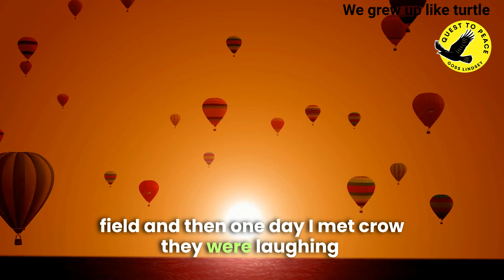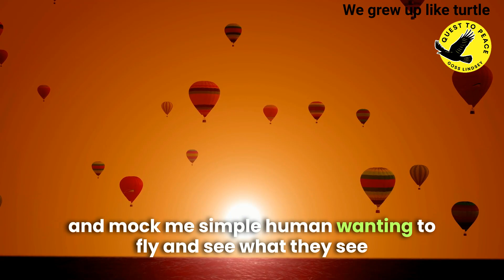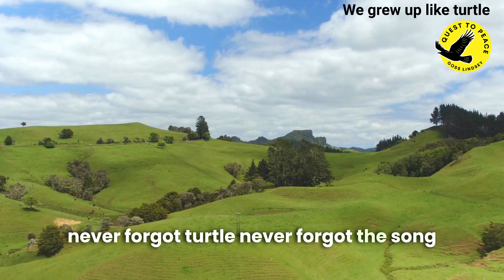We grew up like turtle | Goss Lindsey | English Poem | Poetry | Nature Poem | Poems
AUTHOR NAME: SAMUEL GOSS LINDSEY
‘’Samuel Goss Lindsey, known as Goss, is more than just a sales and marketing specialist. With a visionary approach and an array of talents, he has propelled numerous businesses to success while making a positive impact on the lives of diverse individuals, spanning from the intricacies of coaching youth, and medical equipment sales, to the transformative power of education’’

''Just one small moment in peace, may this be our primary intent

For one moment becomes two and one action bleeds into another in gratitude, we once sought only peace and eventually cannot explain with words What and Who fills our hearts

Our being would extend this wherever we go, whenever we can, for what we give we receive as what we teach we shall also learn

Now we may plug in this cord, in this clear moment and increase the voltage.Reminding us the current is only a current, neutral in itself, like any other object of this world.

Let us harness these visions, and in gratitude walk again, with God's strength.
All born sitting in a seemingly small moment, we are both reborn and our past undone.

Amen, do we embrace these moments in gratitude.

poem
poem poem
poems in english
poem english
poem song
poem about love
poem about life
a poem a day
poem english short
poems
poems poems
a poetry song
best poetry
poetry collection
poetry english
english poetry
english poetry status
english poetry about life
english poetry about love
best english poetry